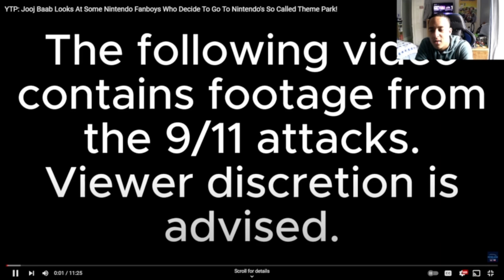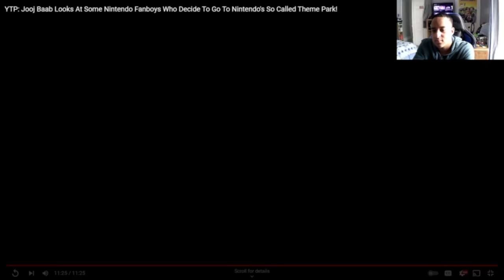Back To It Jooj Baab Looks At Nintendo Fanboys Who Decide Nintendo's So Called Theme Park [Reaction]